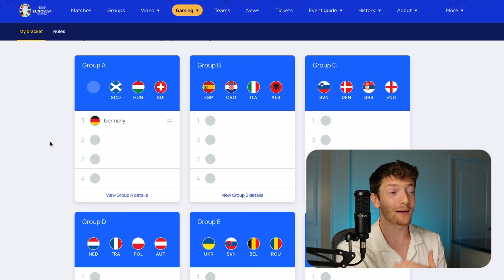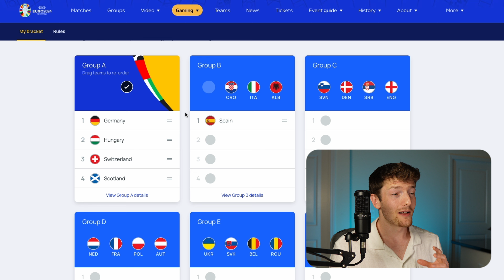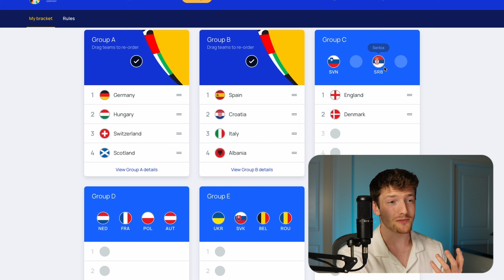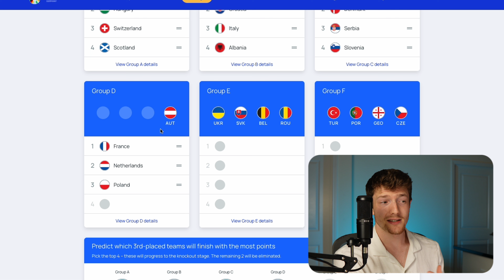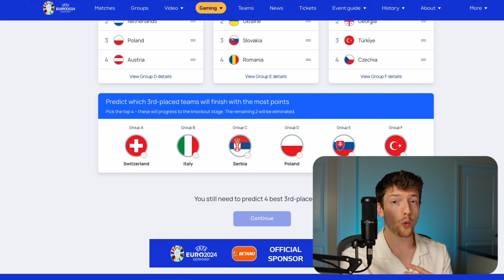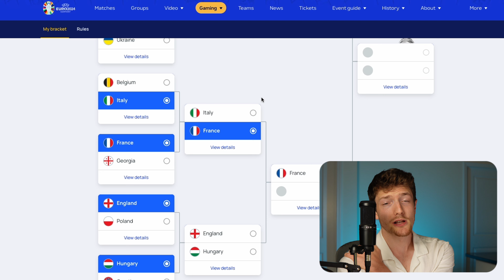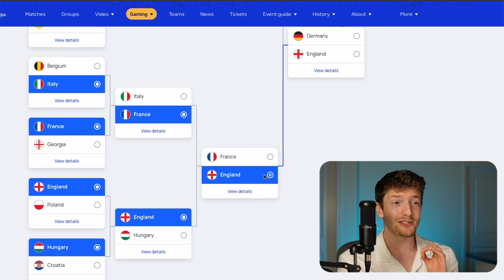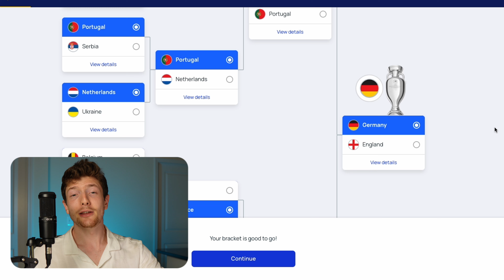PREDICTING EURO 2024 WINNER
Still waiting for some new boots to come in... In the mean time, let's talk who will win Euro 2024!